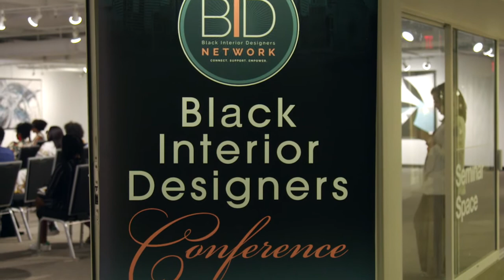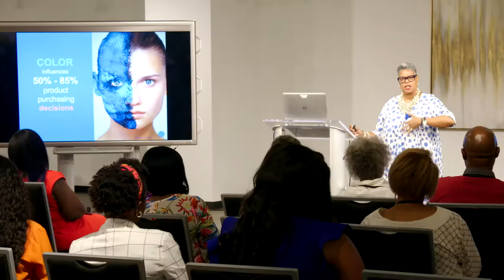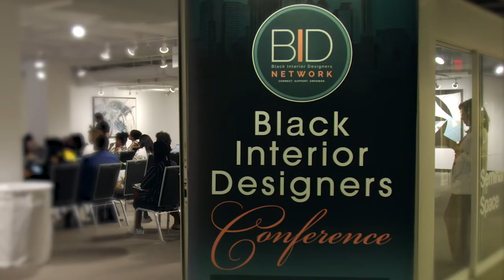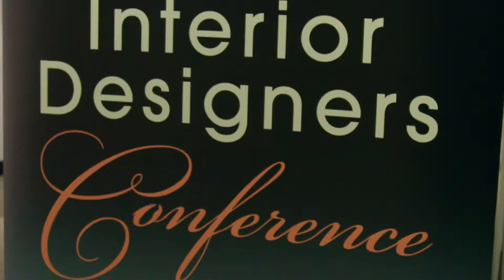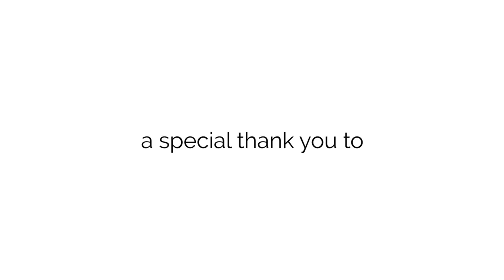Black Interior Designers Network Conference 2019